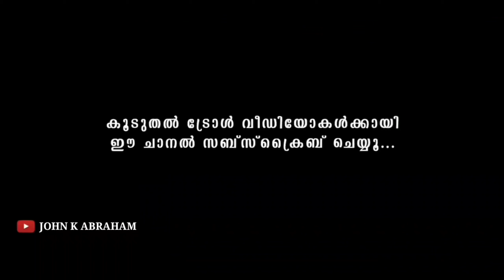Unni Rajan P Dev Arrest Troll| Malayalam Troll Latest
Unni rajan P Dev arrested by police troll video malayalam. # unni rajan p dev# unni dev#